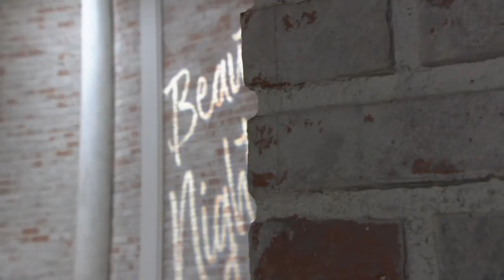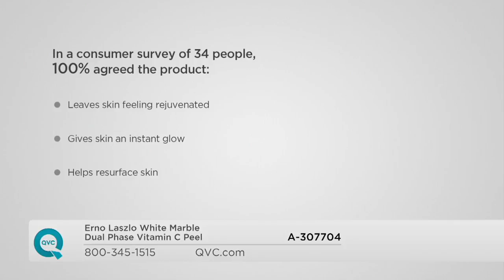Erno Laszlo White Marble Dual Phase Vitamin C Peel on QVC